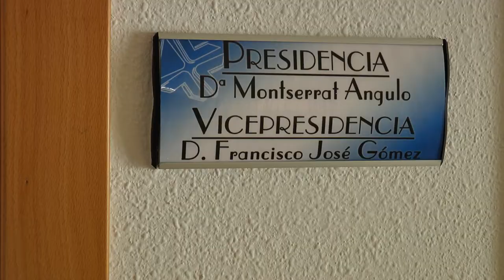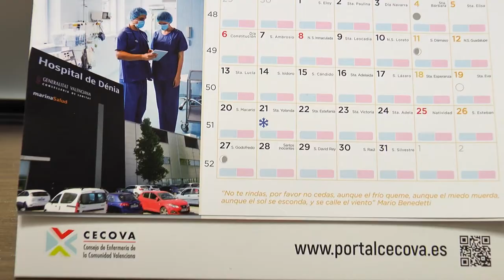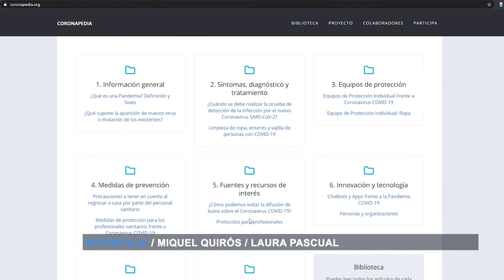El Colegio de Enfermería de Alicante informa sobre la vacuna de la Covid- 19 en una web | Cecova TV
El Colegio de Enfermería de Alicante ha lanzado una web informativa sobre la vacunación contra la Covid- 19 como una iniciativa del órgano de gobierno de la entidad ante las dudas que surgen en la población.
Un espacio en el que se podrá encontrar contenido sobre la pandemia y todo lo relacionado con ella y/o el virus y un apartado en el que tanto profesionales sanitarios como ciudadanos pueden enviar sus preguntas para que las enfermeras alicantinas que conforman la Junta las aclaren.
Una muestra más del compromiso enfermero con la salud y el bienestar de la sociedad.